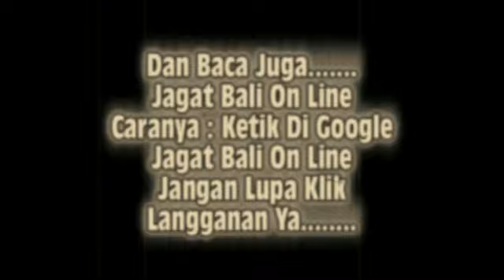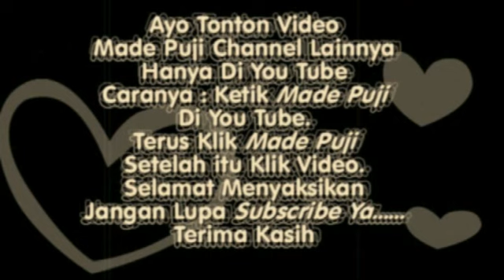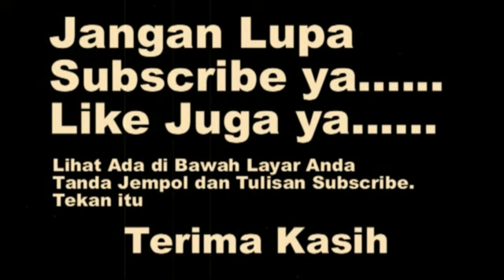SITUASI USABA GUNUNG DESA PERASI KARANGASEM BALI, TANGGAL 22 SEPTEMBER 2018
KARANGASEM MEMANG ADALAH PUSATNYA  RITUAL BUDAYA SAKRAL NAN UNIK DI BALI YANG MASIH LESTARI SAMPAI SAAT INI. SALAH SATU RITUAL SAKRAL YANG ADA DI KABUPATEN KARANGASEM ADALAH NGUSABA GUNUNG YANG ADA DI DESA ADAT PERASI KARANGASEM BALI. SUATU DESA YANG JUGA DIKENAL KARENA KEINDAHAN PANTAINYA SALAH SATUNYA VIRGIN BEACH DAN PANTAI BANGKLANGAN. RITUAL SAKRAL NGUSABA GUNUNG DESA ADAT PERASI KARANGASEM BALI TELAH DILAKSANAKAN DARI TANGGAL 21 HINGGA TANGGAL 24 SEPTEMBER 2018 LALU. ACI NGUSABA GUNUNG MERUPAKAN UPACARA SAKRAL YANG DILAKSANAKAN 3 TAHUN SEKALI SEKITAR BULAN SEPTEMBER DI DESA ADAT PERASI KARANGASEM BALI. ACI NGUSABA GUNUNG INI DILAKSANAKAN SELAMA EMPAT HARI DIMANA DI DALAMNYA BANYAK RITUAL TRADISI YANG DI GELAR BERTEMPAT DI PURA GUNUNG DESA ADAT PERASI KARANGASEM. PURA GUNUNG INI TERLETAK SATU JALAN YANG MENUJU PANTAI VIRGIN ATAU VIRGIN BEACH YANG SUDAH SANGAT TERKENAL DI DUNIA. RITUAL TRADISI YANG DI GELAR DALAM ACI NGUSABA GUNUNG INI ADALAH NARAT ATAU DARATAN YANG BERLANGSUNG PADA SAAT PENGRAMEAN PERTAMA DAN KE DUA YANG BERLANGSUNG DI PURA GUNUNG DESA ADAT PERASI KARANGASEM. AURA MAGIS SANGAT TERASA DALAM PELAKSANAAN UPACARA INI. RITUAL TRADISI NGUSABA GUNUNG INI JUGA DIRAMAIKAN OLEH WARGA/KRAMA DARI DESA ADAT PERASI DAN DESA ADAT PADANGKERTA KARANGASEM BALI. DI HARI KE DUA USABA GUNUNG INI TEPATNYA PADA SIANG HARI TANGGAL 22 SEPTEMBER  IDA BHATARA DARI DESA PADANGKERTA NGINDER/MENGELILINGI DESA PERASI SEBELUM RITUAL NARAT/DARATAN DI MULAI ITUPUN DILAKUKAN DENGAN BERLARI. AURA MAGIS SANGAT TERASA DALAM PELAKSANAAN UPACARA INI DI MANA MASYARAKAT DESA ADAT PERASI DAN DESA ADAT PADANGKERTA KARANGASEM YANG BERBAUR MENJADI SATU DI PURA GUNUNG INI MENGALAMI TRANCE/NADI/KERAUHAN/KESURUPAN DAN MENARI DALAM ALAM BAWAH SADAR MENGIKUTI ALUNAN GAMELAN. SEBAGIAN LAGI WARGA DESA ADAT PADANGKERTA KARANGASEM MENARI DAN BERTERIAK SAMBIL MENGHUNUS KERIS MENUSUK NUSUK BADANNYA TANPA RASA SAKIT SEDIKITPUN. PULUHAN WARGA DESA PERASI DAN PADANGKERTA NGAYAH NARAT DI PURA GUNUNG DESA ADAT PERASI KARANGASEM BALI. TRADISI INI SERANGKAIAN ACI NGUSABA GUNUNG YANG TELAH DILAKSANAKAN TURUN TEMURUN SETIAP 3 TAHUN SEKALI TEPATNYA DI BULAN SEPTEMBER. WARGA YANG KERAUHAN MEMASUKI HALAMAN PURA GUNUNG DESA PERASI KARANGASEM BALI LALU MEMBUKA BAJUNYA DAN MENGAMBIL KERIS YANG DI BAWA KRAMA DESA PERASI KARANGASEM. KERIS YANG DIBAWANYA LALU DITEBASKAN PADA TANGANNYA SECARA BERGANTIAN. USAI MENEBAS KE DUA TANGANYA IAPUN NGUREK PADA DADA DAN TERKADANG PADA LEHERNYA. AURA MAGIS SANGATLAH TERASA PADA NGUSABA GUNUNG INI BANYAK WARGA YANG KEPANGLUH BAHKAN ADA PEREMPUAN. TERIAKAN HISTERIS SAHUT MENYAHUT MENGHENTAK DI TENGAH KALANGAN HALAMAN DARI PURA GUNUNG DESA ADAT PERASI KARANGASEM BALI. SEMAKIN SIANG SEMAKIN SEMARAK DAN MAGIS. TERIAKAN DEMI TERIAKAN TERDENGAR DAN MEREKAN YANG BERTERIAK ITU BERLARI KE TENGAH KALANGAN UNTUK NARAT. SUARA GONGPUN TAK HENTI BERTALU TALU SELAMA DARATAN INI BERLANGSUNG. PARA KRAMA/WARGA YANG YANG MEMBAWA JEMPANA JOLI MESURYAK SEAKAN MEMBERI SEMANGAT WARGA YANG NARAT DENGAN MENGGUNAKAN KERIS. TERIK PANAS YANG LUAR BIASA TAK MENYURUTKAN WARGA DESA PERASI DAN DESA PADANGKERTA NGAYAK NARAT DI PURA GUNUNG. BAHKAN SAMPAI ADA WARGA YANG NARAT SAMPAI-SAMPAI MEMBAWA DUA KERIS. MEREKA YANG IKUT NARAT INI TELAH KELINGGIHAN ATAU ATAS KEHENDAK TUHAN. SEHINGGA TIDAK AKAN MERASAKAN RASA SAKIT WALAUPUN TUBUHNYA DI TUSUK DENGAN KERIS.